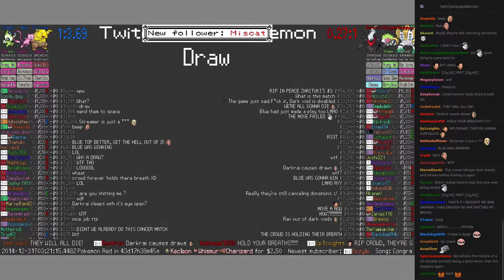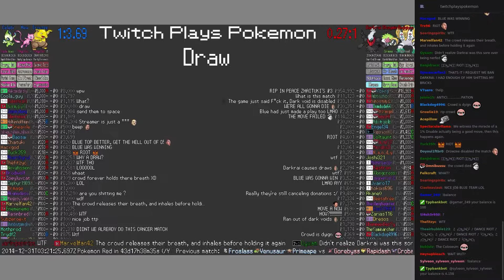Twitch Plays Pokémon Battle Revolution - Match #3274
Match #3274 [Drowzee, Mew, Celebi] vs [Darkrai, Shaymin, Regigigas]